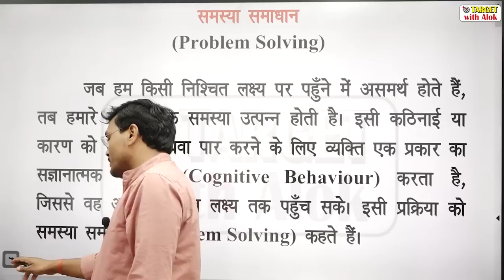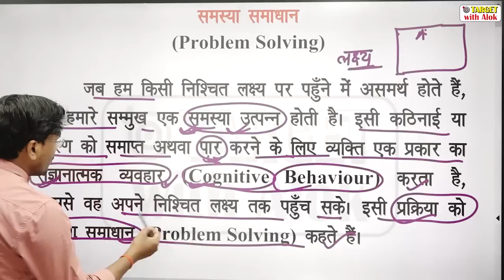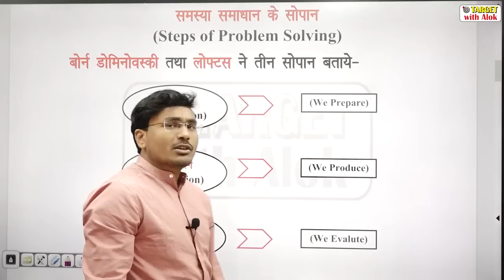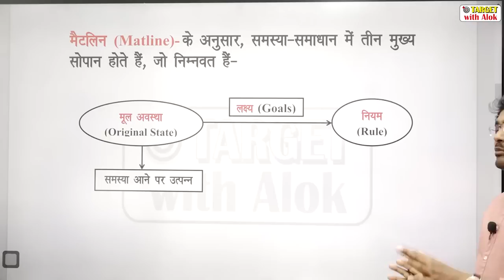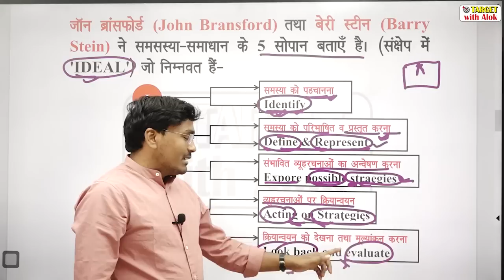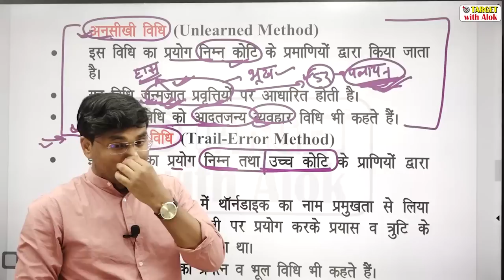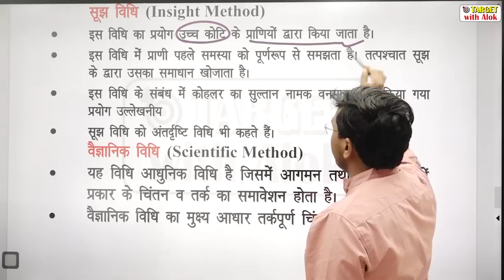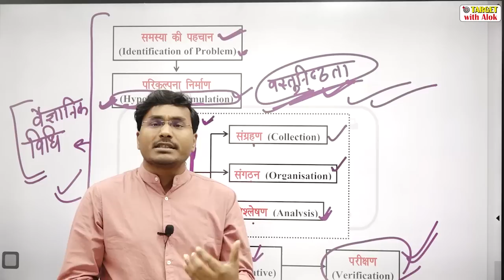CDP for All Teaching Exam || CDP - 7 || Target with Alok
हमारा निःशुल्क टेलीग्राम चैनल अवश्य ज्वाइन करें